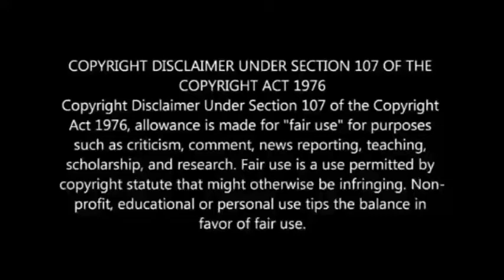Japan technology and USA 2019